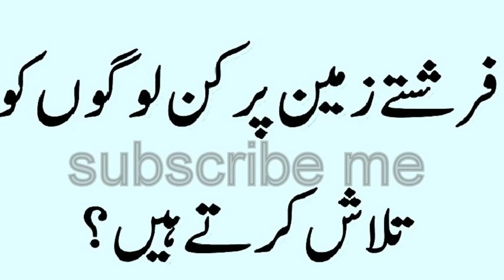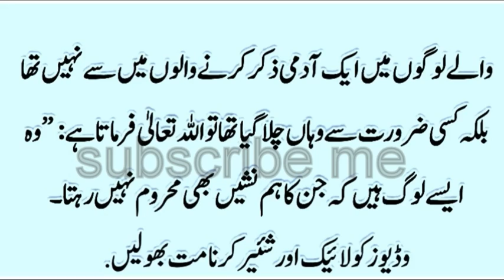Frishtay zameeen per kin logo ki talash karty hy /dekhen is video me /ek baar lazmi dekhen